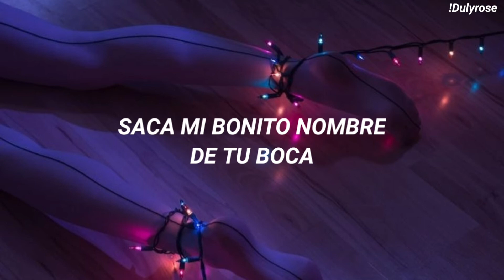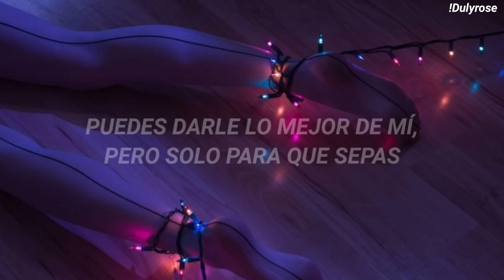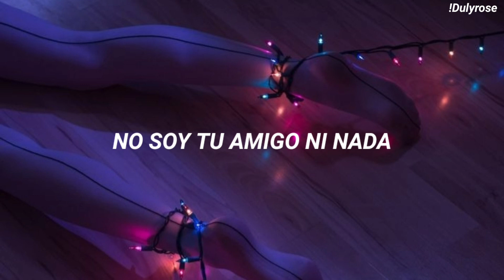Billie Eilish - Therefore I Am, Sub Español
💎Tema: Therefore I Am
💎Cantante: Billie Eilish